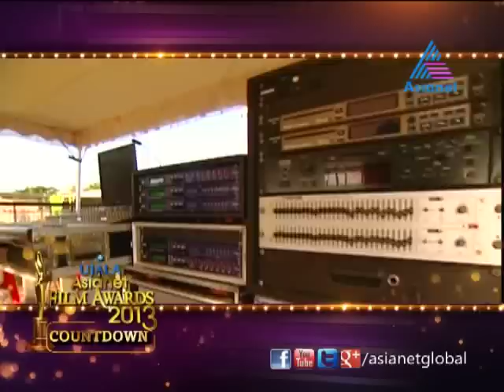Ujala Asianet Film Award 2013 Count down3